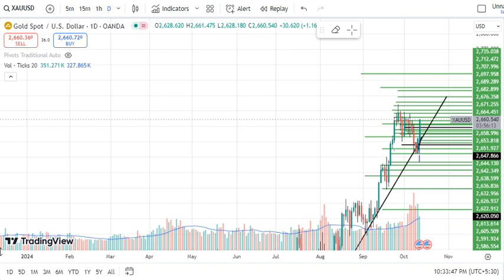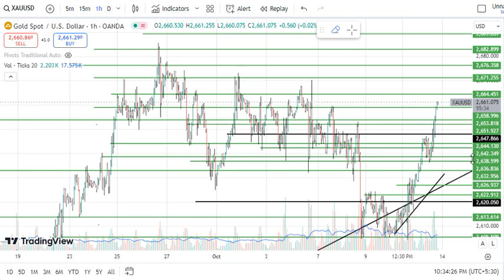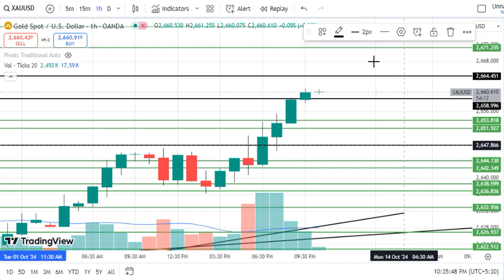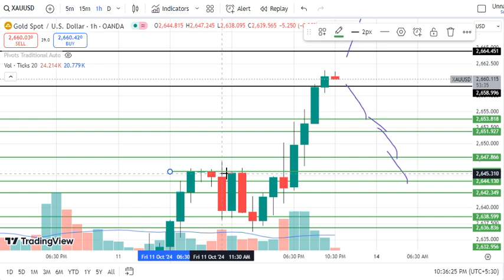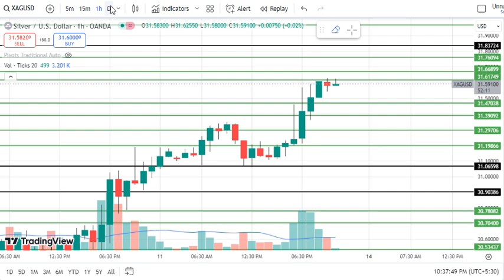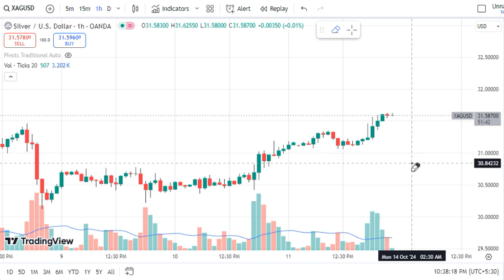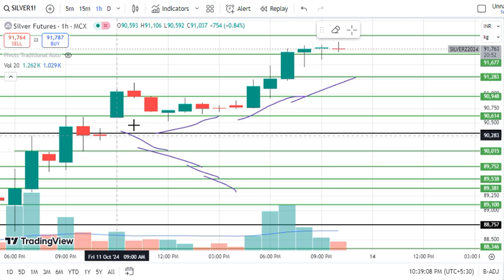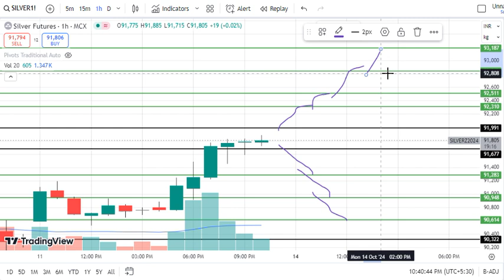Gold XAUUSD/DXY Analysis, Monday 14 October 2024 | Gold intraday trading strategy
XAUUSD levels for Monday,
DXY levels for Monday,
DowJones levels for Monday,
DowJones levels for Monday 14 October 2024 ,
Dow Jones prediction for tomorrow Monday 14 October 2024 ,
XAUUSD levels for Monday 14 October 2024 ,
DXY Prediction for tomorrow Monday 14 October 2024 ,
DXY levels for Monday 14 October 2024